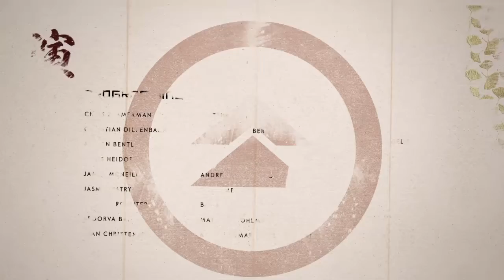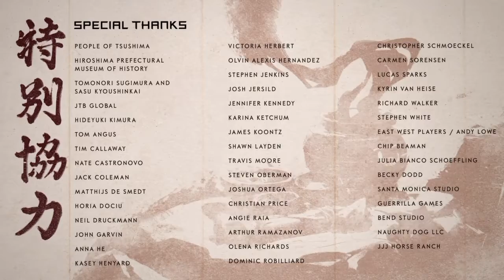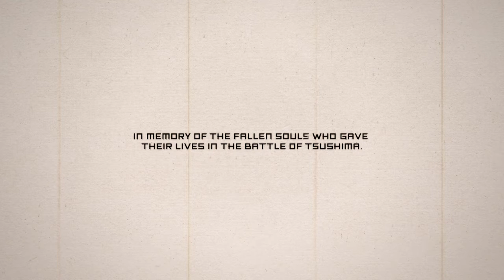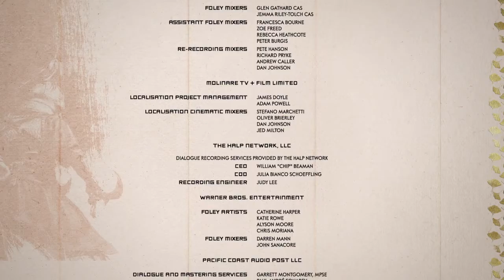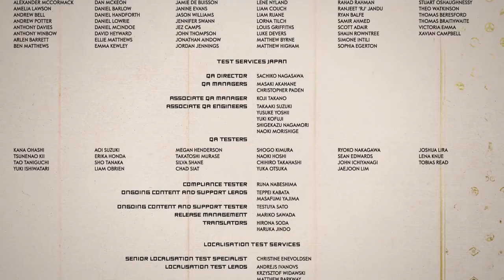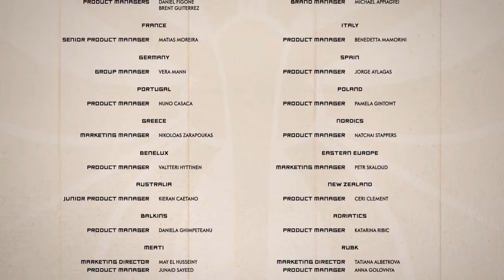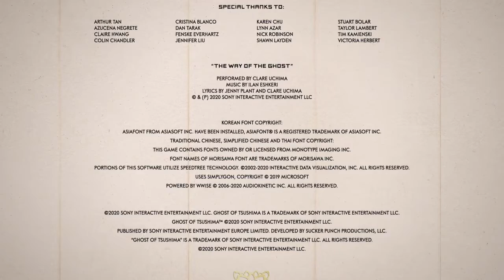Ghost of Tsushima_20200807022239